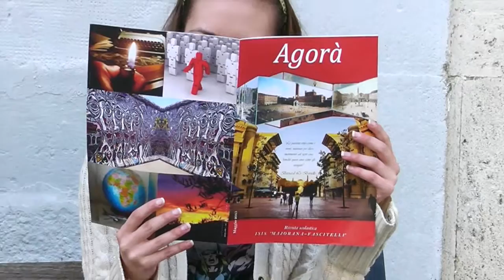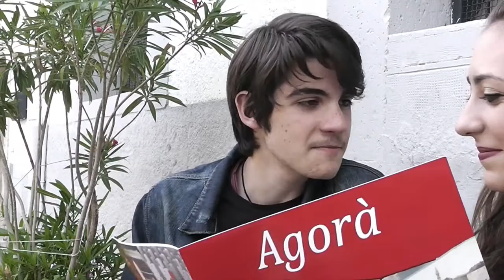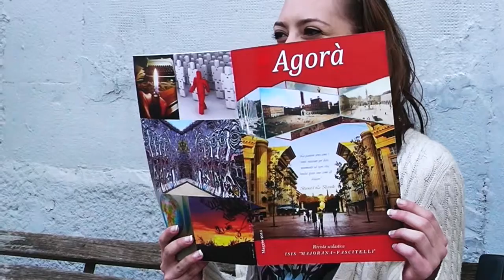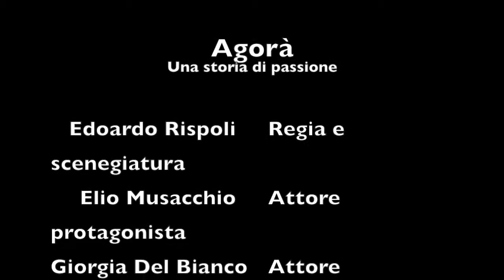Agorà-Una storia di passione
un breve micrometraggio promozionale della rivista scolastica Agorà